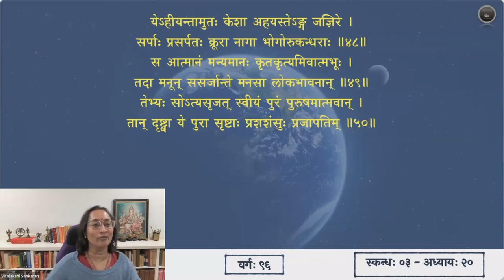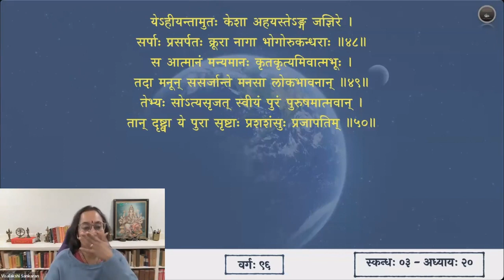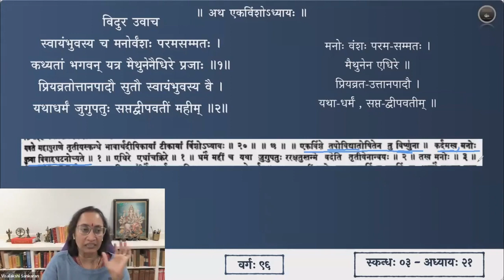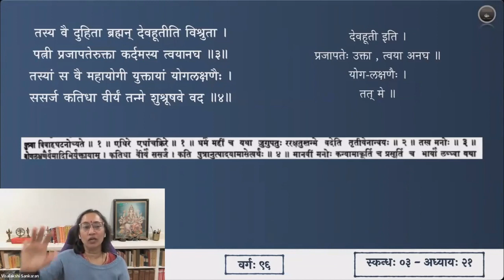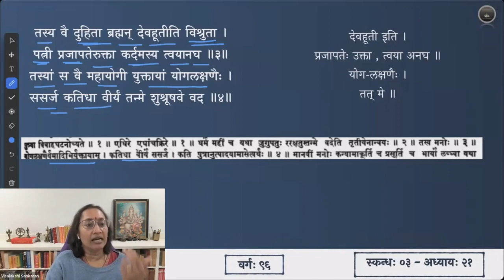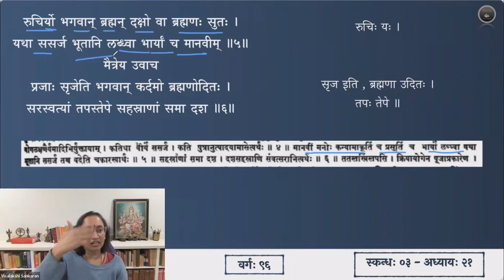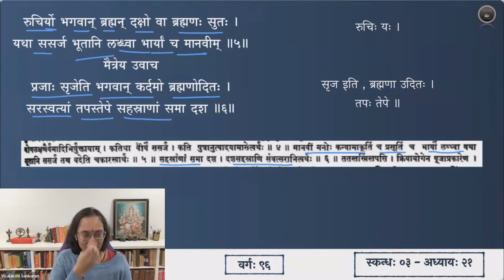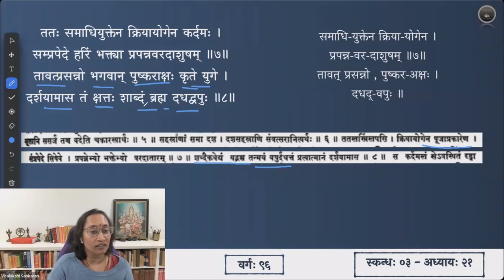श्रीमद्भागवतम् — भावार्थदीपिका — Skanda 03 — Chapter 20 & 21 — Slokas 50-53 & 1-8 — Session 96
विंशाध्याये श्लोकाः ५० - ५३
एकविंशाध्याये श्लोकाः १ - ८